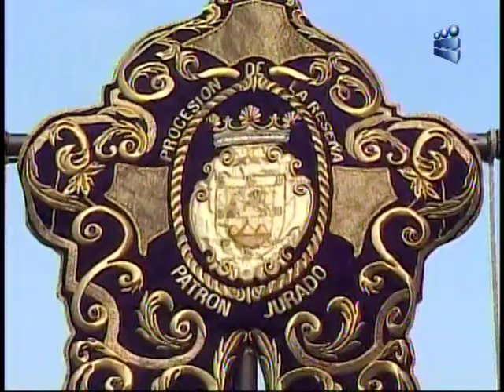Jesús de la Merced 2019 Canal 13 La Reseña Martes Santo Procesión Guatemala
Procesión de la Reseña Jesús de la Merced Martes Santo 2019 Templo de la Merced Ciudad de Guatemala Transmisión Canal 13